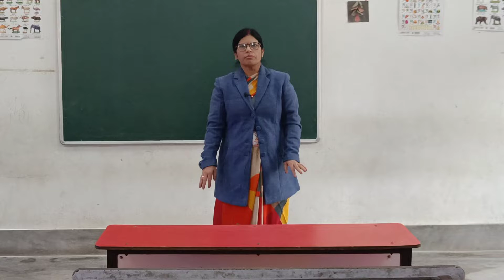warriors of s.n.p.s